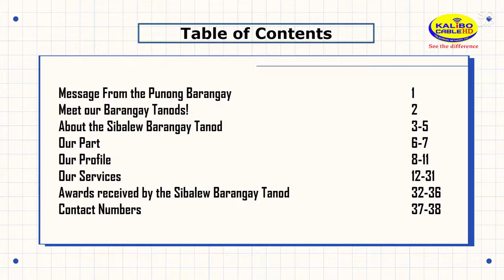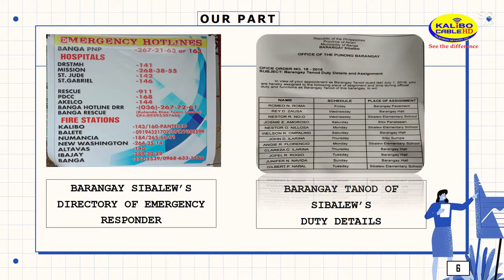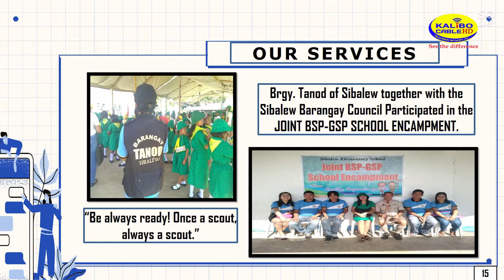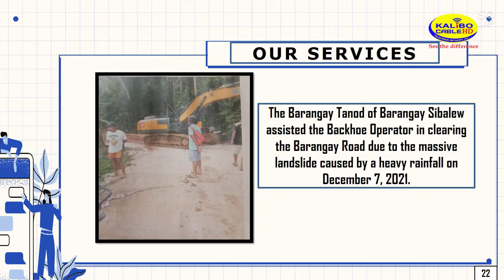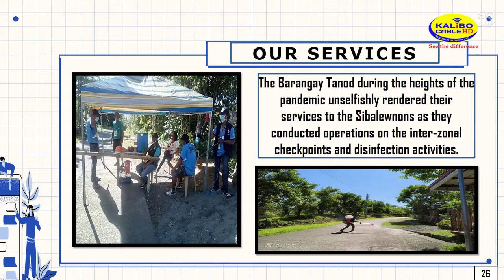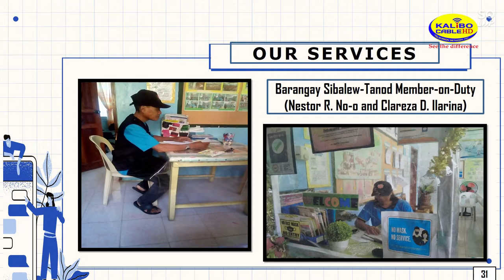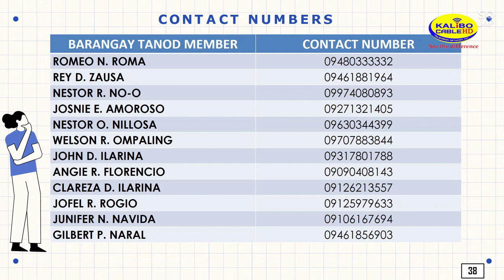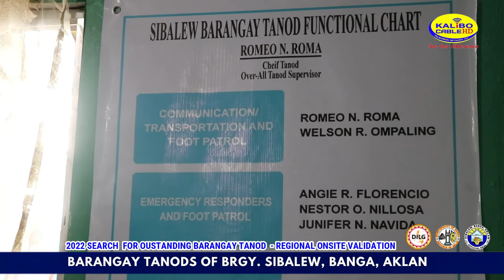Barangay Tanods of Brgy. Sibalew, Banga, Aklan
2022 SEARCH FOR OUTSTANDING BARANGAY TANOD
Regional Onsite Validation
Barangay Tanods of Brgy. Sibalew, Banga, Aklan & Poblacion Banga Chief Tanod